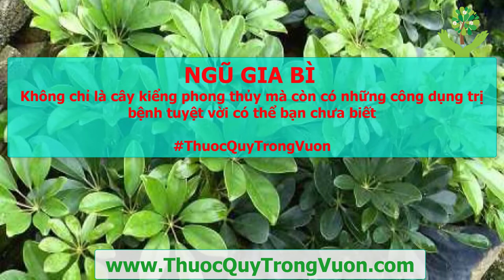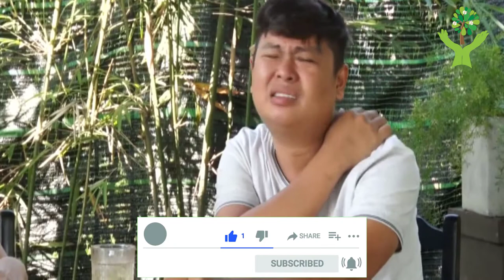CÂY NGŨ GIA BÌ TRỊ BỆNH XƯƠNG KHỚP, Công dụng trị bệnh tuyệt vời của Ngũ Gia Bì có thể bạn chưa biết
1. BMI (Body Mass Index) chính là chỉ số cơ thể được các bác sĩ và các chuyên gia sức khỏe sử dụng để xác định tình trạng cơ thể của một người nào đó có bị béo phì, thừa cân hay quá gầy hay không. Thông thường, người ta dùng để tính toán mức độ béo phì.
2. WHR Tỉ số bụng mông là tỉ số giữa vòng bụng (eo) và vòng mông của bạn. Dùng phương pháp này, có thể biết được mỡ của bạn chủ yếu tập trung ở bụng hay ở mông. Dùng thước vải bao quanh thắt lưng qua rốn để đo được vòng bụng, bao quanh mông ở nơi to nhất để đo vòng mông. Nếu trị số WHR của người đàn ông lớn hơn 1,0 và WHR của người đàn bà lớn hơn 0,8, có nghĩa là nguy cơ mắc bệnh cua người ấy tăng lên.
3. Dự đoán ngày sinh con.
4. Dự đoán sinh con trai hay con gái.
5. và nhiều tính năng khác sẽ được cập nhật trong các phiên bản tiếp theo...

1. Kiểm tra tình trạng đường huyết.
2. Ghi lại và theo dõi tình trạng đường huyết qua các lần đo. Xem dạng danh sách hoặc dạng biểu đồ trực quan.
3. Kiểm tra chỉ số đường huyết trong thực phẩm hàng ngày...